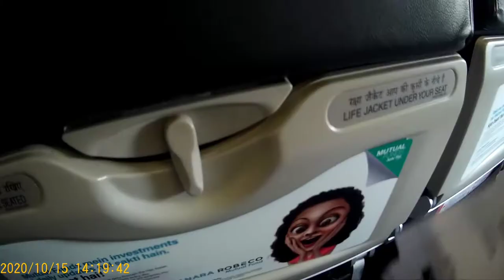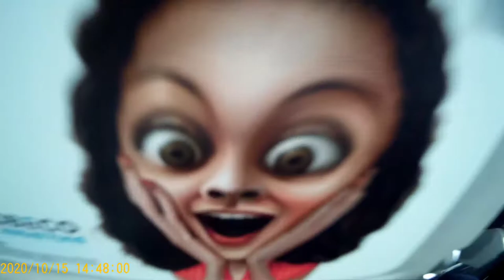Bangalore to Guwahati journey